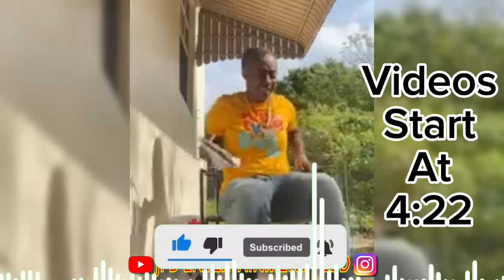IVANY DESERVES IT ⁉️😱 AMARII SPEAKS ‼️ PRETTII DON DISS UP MISS BLINGA AND RT BOSS WICKED‼️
Amarii Speaks on Ivany situation with immigration
Prettii Don speaks on Miss Blinga and RT Boss